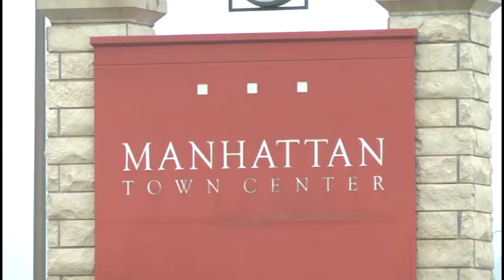Zaldy FT Riley Listening Session Hard News PKG